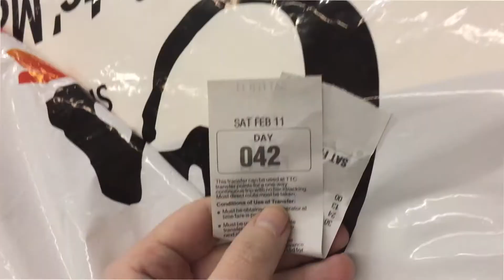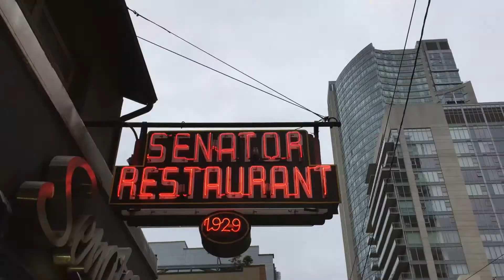February in Seconds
I vlogged a couple seconds of my day, every day, for the month of February. I swear I did a lot more in Feb than walk around and film myself eating lol ¯\_(ツ)_/¯. *Also, there's some sneak peeks of my Capstone project in here(!)*

CANON G7X